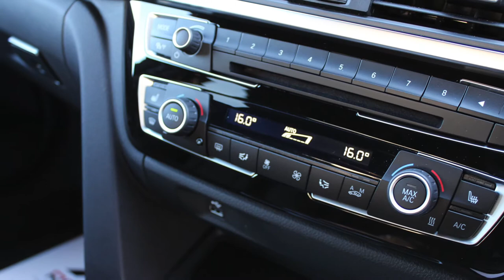BMW M3 COMPETITION PACK FOR SALE AT RS DIRECT BRISTOL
Special Individual Competition Package M3 F80 Saloon, One Owner From New, Long Beach Blue (Same As M2), Heated Black Extended Merino Leather, Carbon Fibre Roof, Loudspeaker Harmon Kardon Music System, DAB Radio, 360 Surround View Camera. Reverse Camera, 7 Speed DCT Drivelogic, 20Inch M Star Spoke Alloys, BMW M Head Up Display, Adaptive Auto LED Headlights, High Beam Assist, Park Assist, Enhanced Bluetooth, Navigation System Professional, Internet, Concierge Service, High Gloss Shadow Line, WLAN Hotspot, Telephony With Wireless Charging, Lane Change Warning, Comfort Access, Heated Steering Wheel, Adaptive M Suspension, Rain Sensing Wipers Plus Much More From This High End Performance Saloon. Full BMW Service History, BMW Warranty September 2019. Simply Stunning!